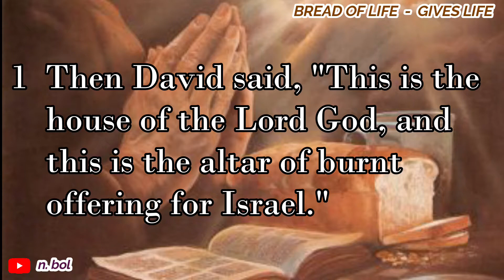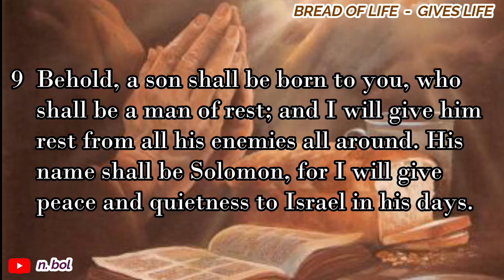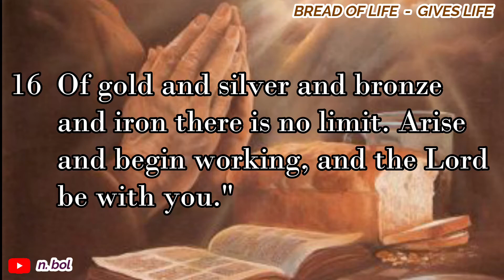1 Chronicles 22 - NKJV Audio Bible with Text (BREAD OF LIFE)